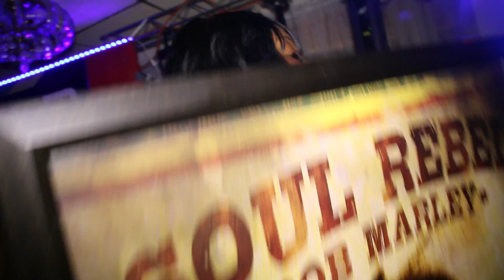Africa United 2014 (web Clip)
Looks & Style Promotions presents...